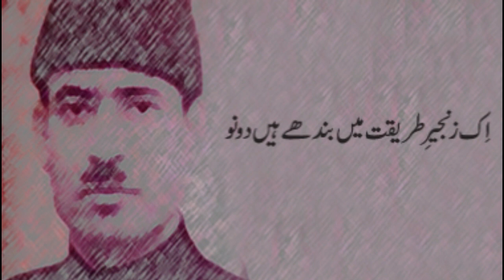Saghar Nizami ghazal